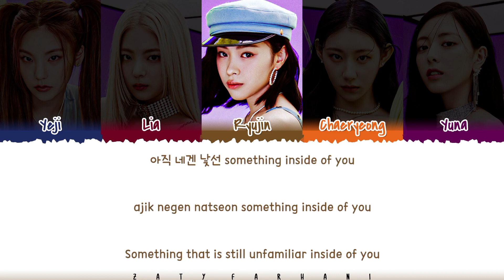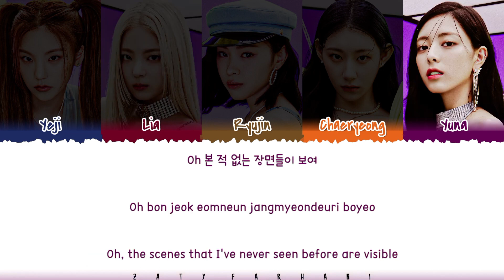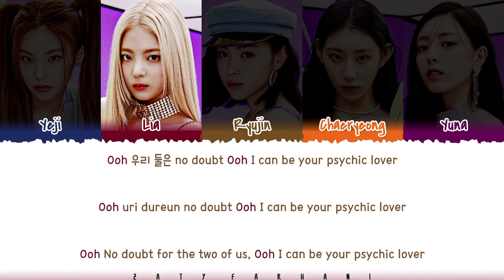ITZY - "Psychic Lover" [Color Coded Lyrics Eng/Rom/Han]